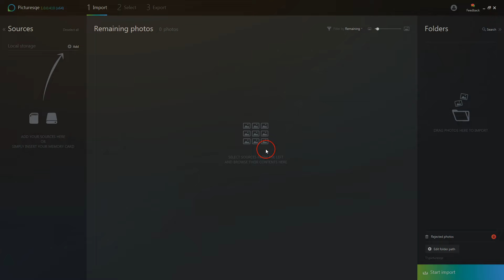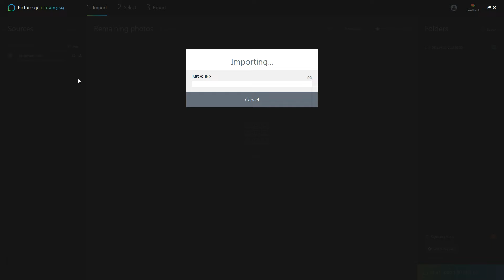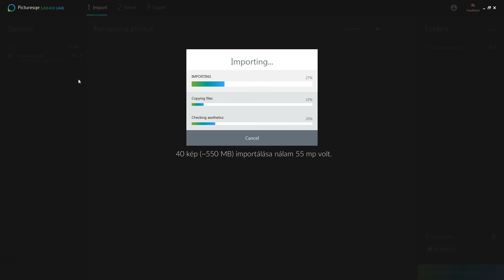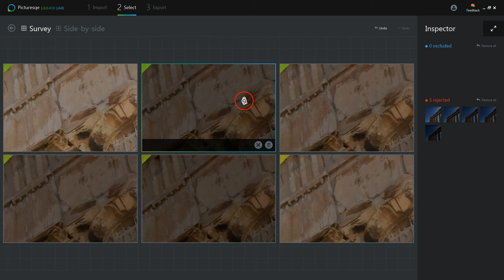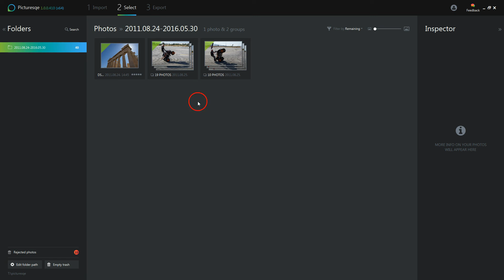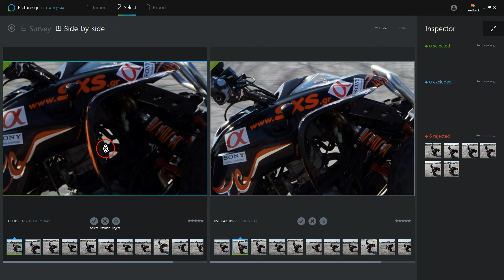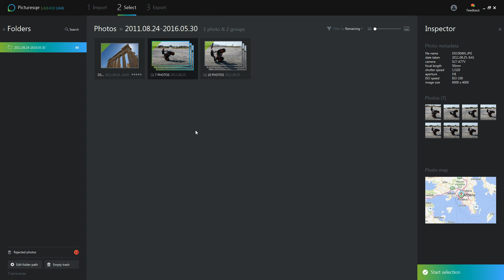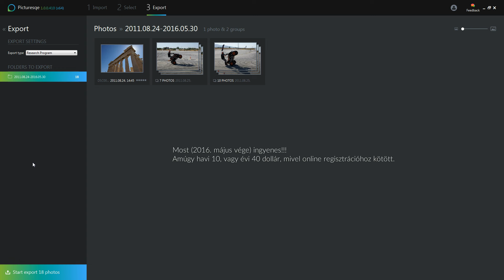Helyetted válogat: Picturesqe (szoftver teszt)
Nem sok lélekölőbb feladat van a fotózásban, mint egy hasonló témáról készült több ezer kép leválogatása: melyik használható, és melyik mehet a kukába. A Picturesqe némi segítséget nyújt ebben.